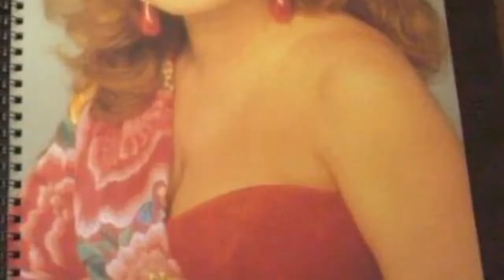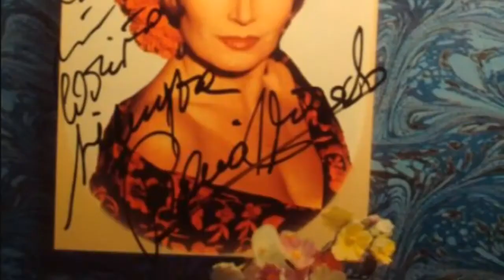ROCIO JURADO . Lola " la piconera " . edicion Chary Beberide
Lola la piconera
ROCIO JURADO